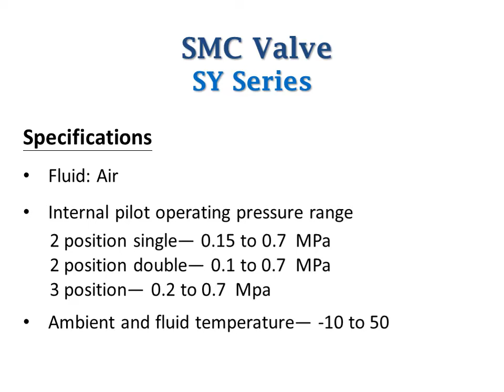SY series 5 Port SMC Pneumatic Solenoid Air Valve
ADD: No.1, Anlin Rd., Yanchao Dist., Kaohsiung City
82443, Taiwan (R.O.C.)

In order to get a whole picture of RST Taiwan;
via our Corporate Image Video,
we would like to demonstrate our capacity to assist you all-in-one service